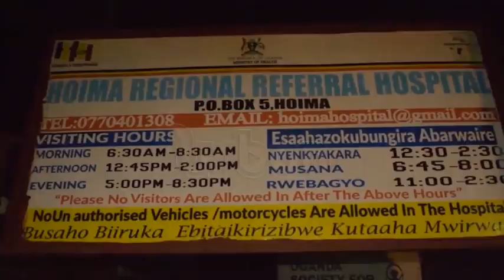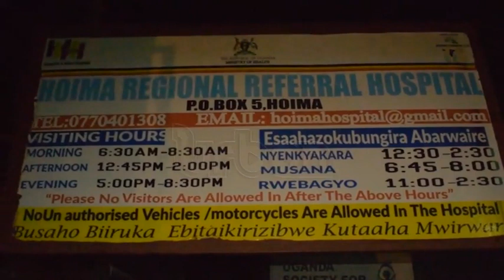3 killed, 6 injured in Kitara FC car accident